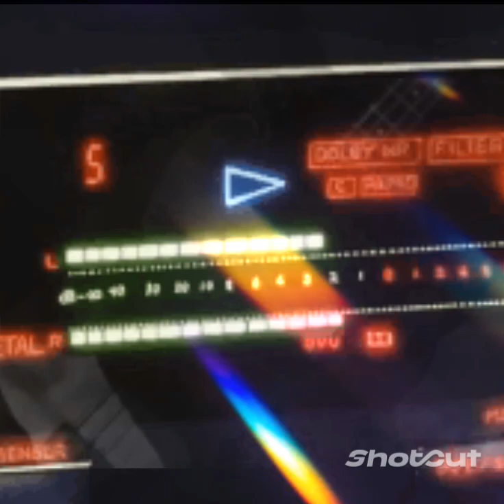GIRO HIDALGUENSE / rolling one 🎻🎸🎸🎸🎵🎼🎼🤠🤠🥂🥂🍾🥃🚗⛱️🏖️🐺👍